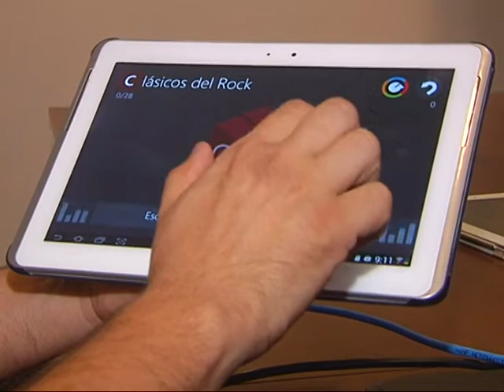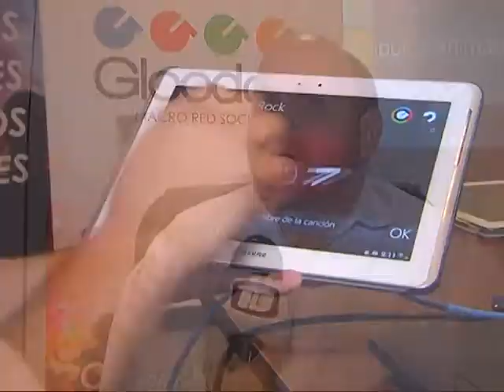Me Suena, otro juego de producción cordobesa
Glooday lanzó un ingenioso juego, ideal para melómanos. En sólo tres semanas ya tiene 7 mil descargas para móviles.